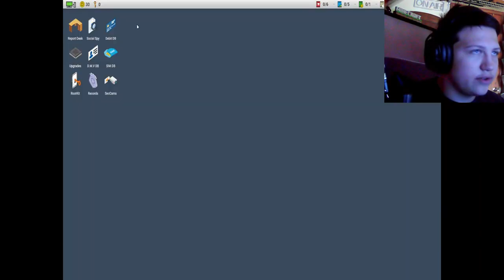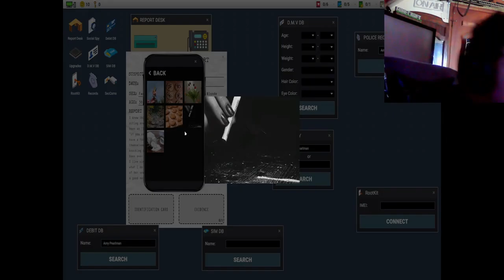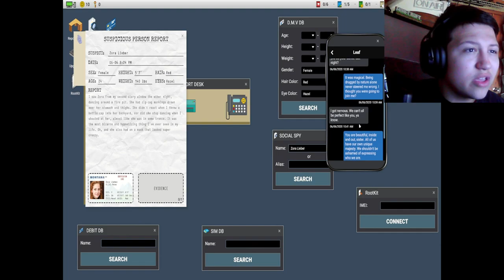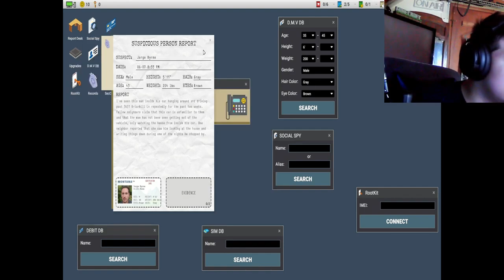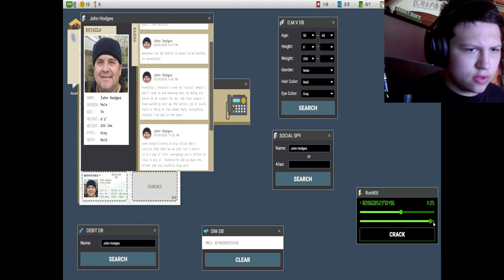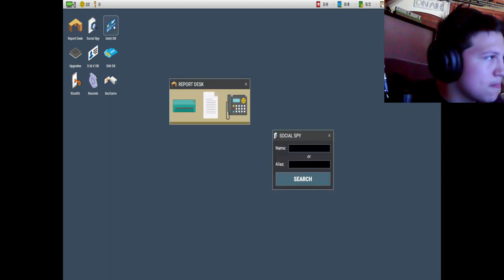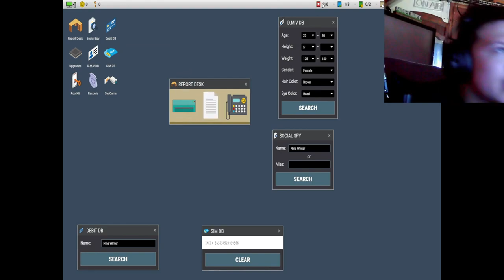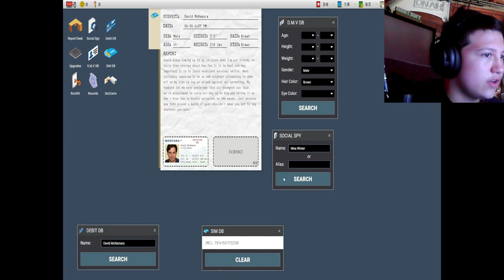I caught this man running up on my house [Scrutinized pt 2]